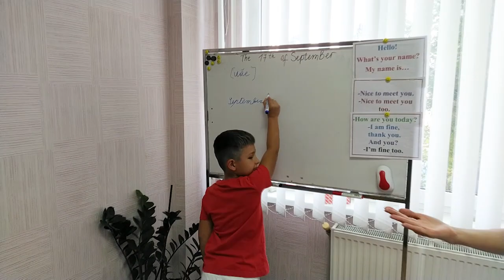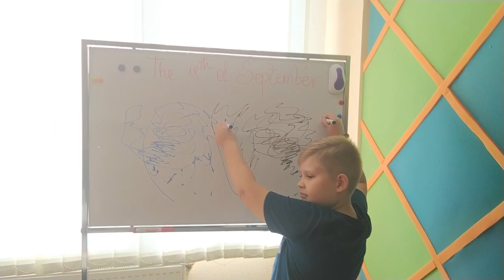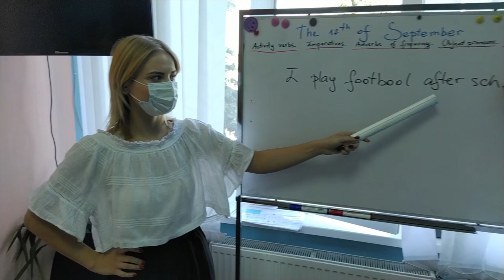PROGRESS CLS - Mannequin Challenge. Part 3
O lume întreagă stopată și afectată din cauza COVID-19: restricții nenumărate, oameni agitați și, desigur, un alt mod de viață…
    Deși ne-am convins că este posibil să organizăm lecții la un nivel înalt nu doar offline, dar și online, emoțiile trăite în clasă rămân de neînlocuit. Școala presupune nu doar instruire, dar și socializare cu colegii, diferite evenimente și concursuri organizate și, desigur șotii și peripeții care ne fac viața mai colorată și despre care peste ani ne amintim cu mult drag și zâmbet pe buze.
    Ne este dor de viața dinainte și sperăm să revenim cât mai curând posibil la tempoul normal de viață...
    Mannequin challenge successfully achieved by our students from Progress CLS!